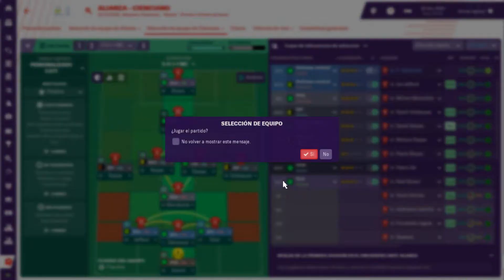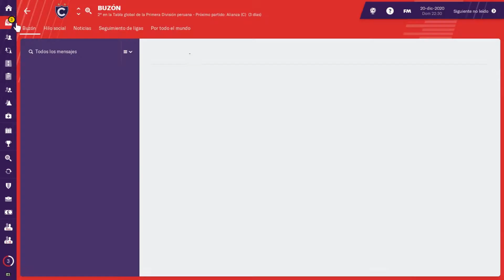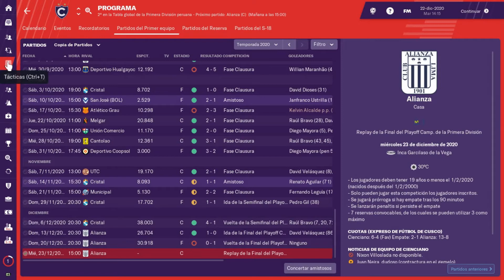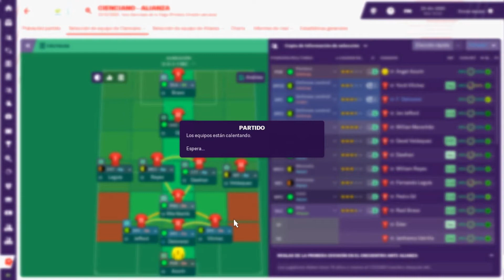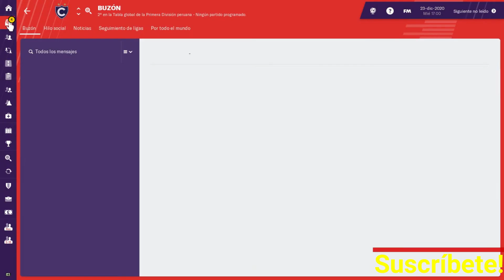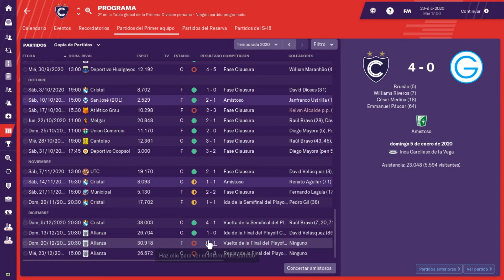FM19 Club Cienciano | LA FINAL | S3E30 | Football Manager 2019 Español - Perú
Football Manager 2019. Esta vez a Perú, a rescatar al Cienciano de la Segunda División. ¡Para que este sea el último año!

¡Upa upa upapa, el Cienciano es el Papá!